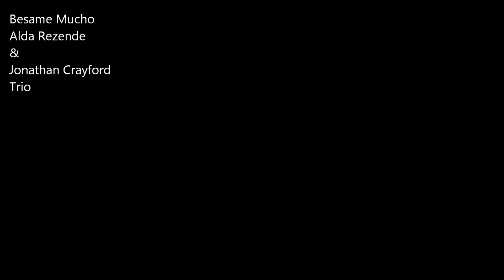Besame Mucho - Alda Resende & Jonathan Crayford Trio